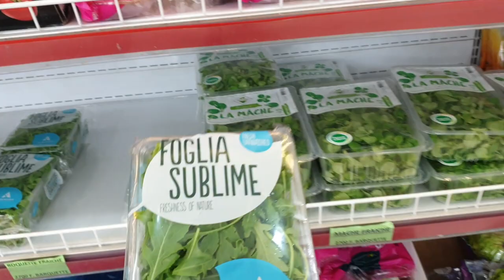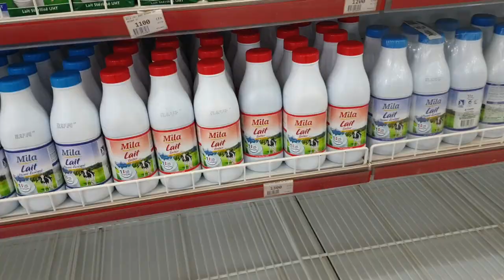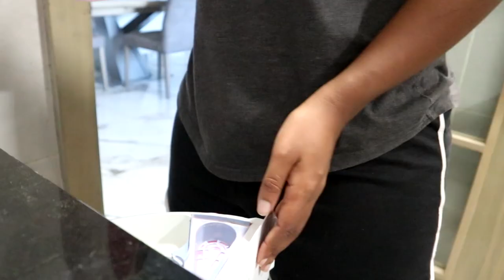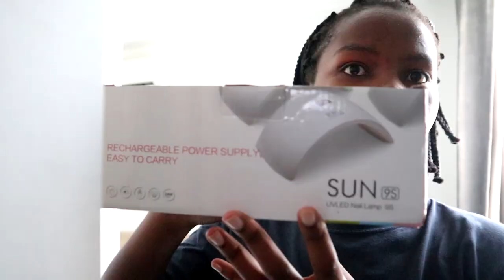NIGER VLOG: Disappointing Flight To Start The Week + Shopping | My Flight Attendant Life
Andy Hlongwane
Suite 38
Private Bag X11
Honeydew, Johannesburg
2040
South Africa